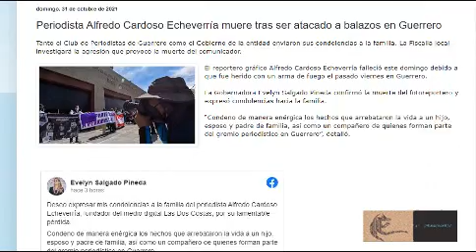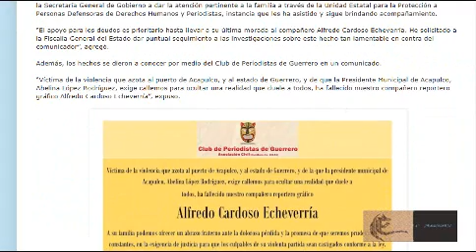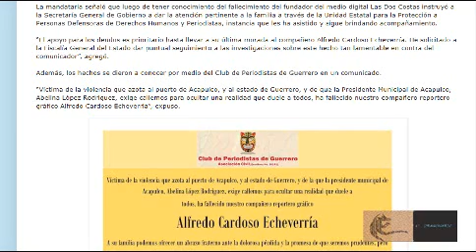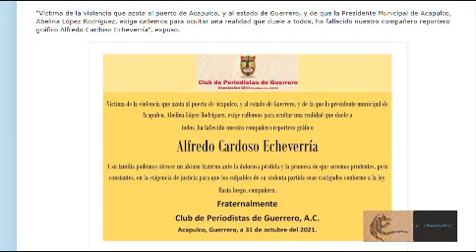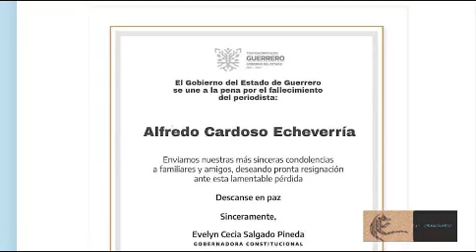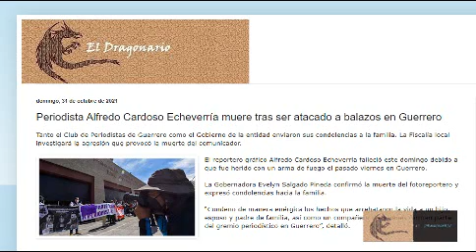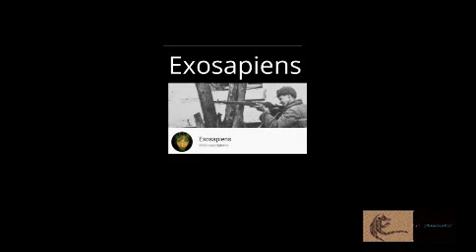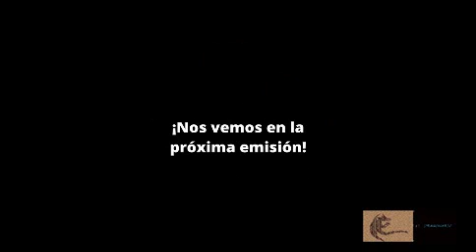Otro periodista más en el sexenio de AMLO el caso de Alfredo Cardoso Echeverría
Link de la nota(s):

Periodista Alfredo Cardoso Echeverría muere tras ser atacado a balazos en Guerrero